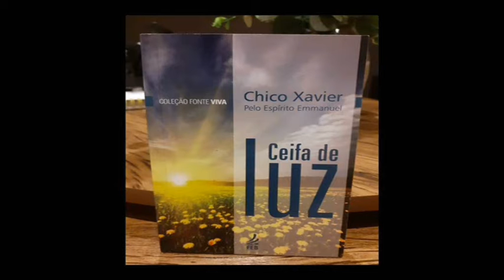Livro"Ceifa de Luz" - Item 27: Aflição e tranquilidade #069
Item 27: Aflição e tranquilidade - Livro Ceifa de Luz #069